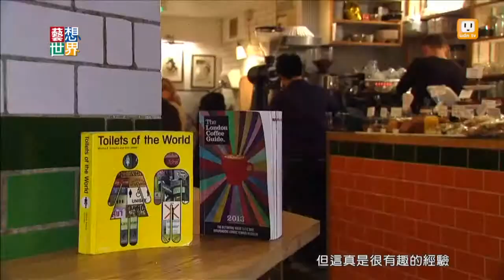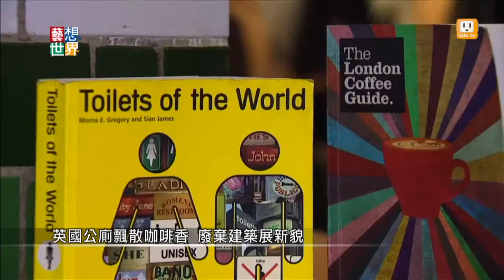20141210《藝想世界》公廁飄散咖啡香 廢棄建築展新貌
在倫敦街頭，有間地下室咖啡廳，裝飾充滿維多利亞時期建築風格，但是這間咖啡廳是廢棄五十多年的公共廁所，而且，顧客喝咖啡坐著的位置就正好是五十年前男生上廁所的地方。經過改造，廁所的味道變成咖啡的香氣，老舊建築也因此有了新的生命。